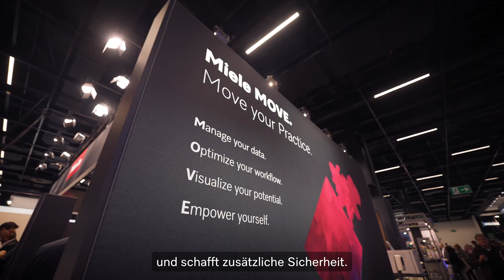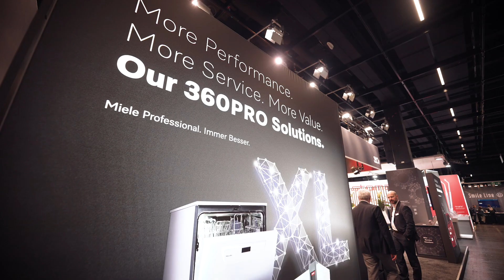Your Practice. Your Patients. Your Instruments. Our 360PRO Solutions. IDS 2023 | Miele Professional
Wir wissen, dass eine Größe nicht für alle passt, wenn es um zahnärztliche Ausrüstung geht.

Auf der IDS 2023 in Köln haben wir gezeigt, wie unsere 360PRO-Lösungen den einzigartigen Anforderungen jeder einzelnen Praxis weltweit gerecht werden können. Ebenfalls hatten wir die Themen Digitalisierung und Nachhaltigkeit in unserem Fokus.